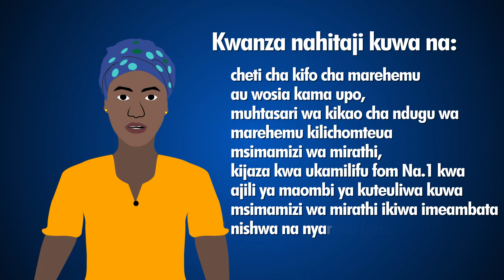Cartoon ya Elimu kwa Umma.